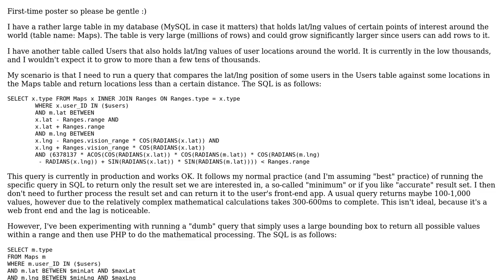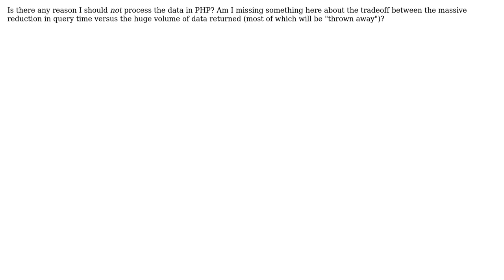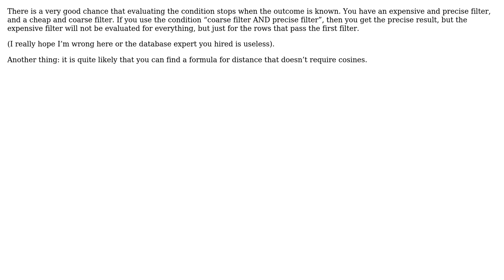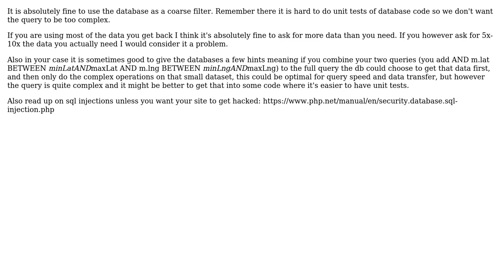Is it best practice to always try to return a minimum number of rows from the database?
Software Engineering: Is it best practice to always try to return a minimum number of rows from the database?

With thanks & praise to God, and with thanks to the many people who have made this project possible! | Content (except music & images) licensed under CC BY-SA | Music | Images & others | With thanks to user IMSoP user gnasher729 user Esben Skov Pedersen user Arj and the Stack Exchange Network Trademarks are property of their respective owners. You are responsible for your own actions.